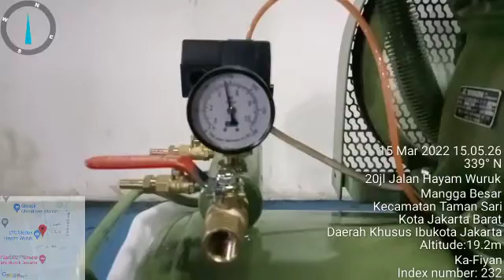Kompresor Swan 5 PK + dinamo FAW-VW 100% tembaga